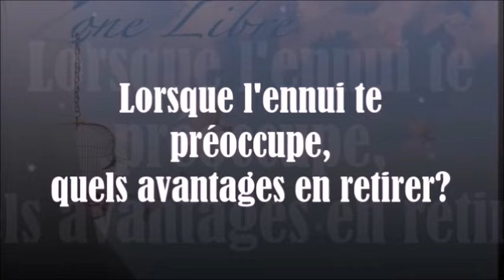1589 "Lorsque l'ennui te préoccupe, quels avantages en retirer?" Guy ROGER ZONE LIBRE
Même si l'on pense connaître la vie, l'ignorance persiste, car cette immensité est incommensurable et indéfinissable. La connaissance ne s'accumule pas, elle se révèle incessamment.